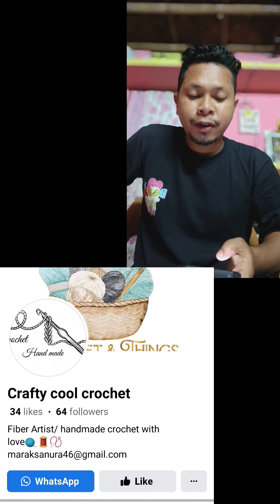Sanura Marak Ni Jakma Sika Koa Sinkari Ni Order Kabo Tarke Sil Sila/Sanura Crochet